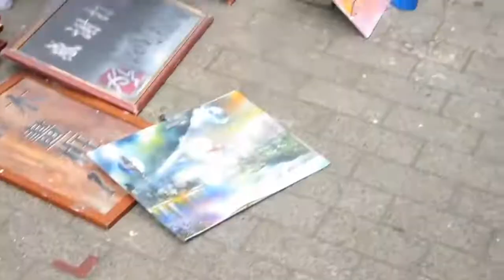Amazing Street Artist Taipie, Taiwan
Amazing street spray paint artist filmed in Ximending on Christmas Eve 2016. This guy was awesome his painting was cool but he was cooler.

Also I have lots more videos from Taiwan coming and the rest of the world!!

Thank you guyz peace u ✌️